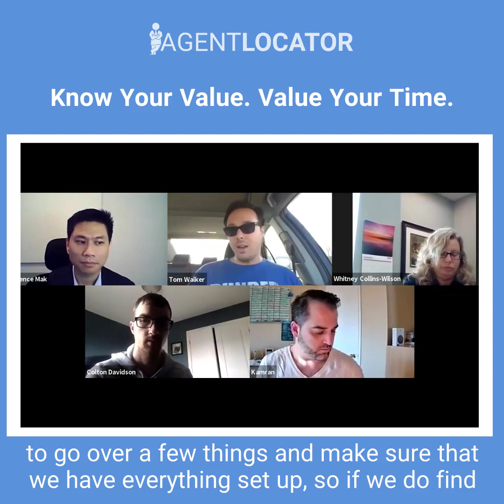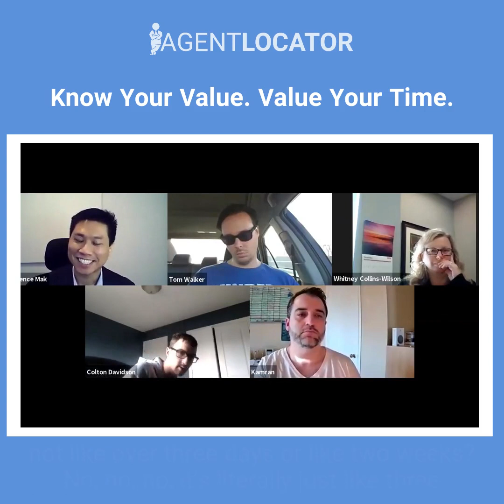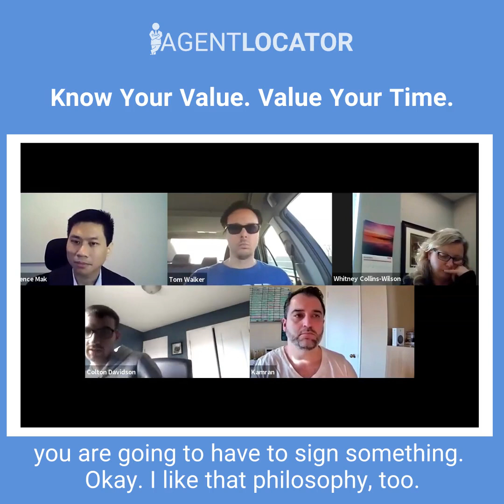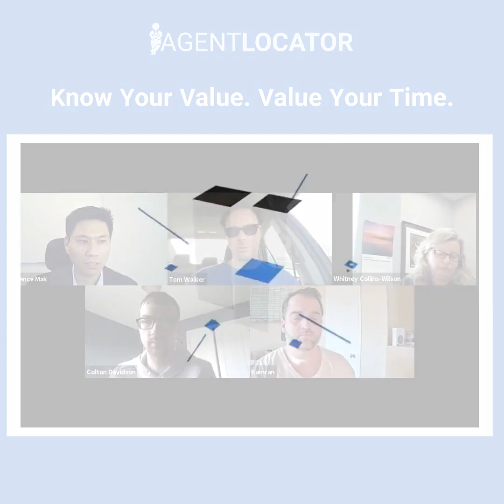Know Your Value. Value Your Time.